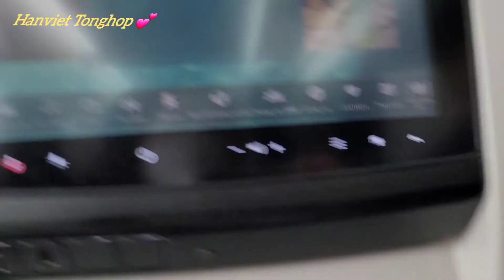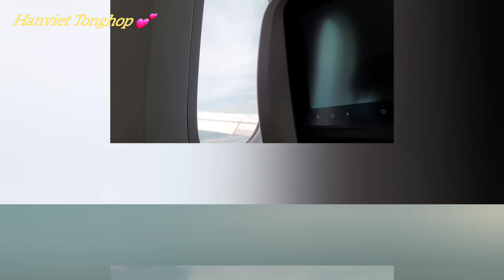Hàn Quốc từ độ cao chín tầng mây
Chào cả nhà!! hom trước mình có dịp về Việt Nam và quay được cảnh từ trên cao xuống, mời các bạn cùng xem và chúc mọi người vui ve khi xem clip này.